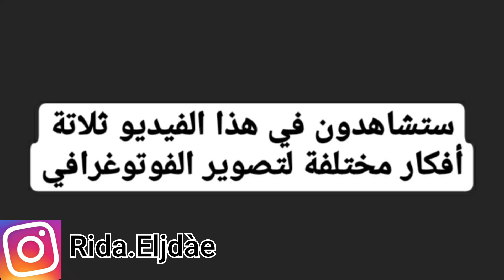تصوير ثلاتة أفكار فوتوغرافية جديدة للمحترفين😱📷😱📷Three new ideas for professionals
photographer
photographer meaning
photographer traduction
photographe en arabe
photographer near me
photography logo
photography quotes
photographer instagram
photographer portfolio
photographer agency
photographer agency paris
photographer assistant jobs
photographer addon blender
photographer at proposal
photographer about quotes
photographer another word
photographer araki
a photographer
a photographer's parents wave farewell
a photographers logo
a photographer quotes
a photographer pronunciation
a photographer's portfolio
photography day
a photographer español
photographier à contre jour
photographier à l'imparfait
photographier à travers une vitre
photographier à la manière de
photographier à la maison
photographier à la chambre
photographier à vive allure
photographier à l'heure bleue
à photographer
photographer hợp âm
photographer phát âm
âge photographer
nhấn âm photographer
photographer bio instagram
photographer barcelona
photography backpack
photographer berlin
photography baby
photographer bio
photographer basel
photography blog
b photography
b photographer wedding
ravie b photography
f&b photographer
pablo b photographer
olivia b photographer
jessee b photography
charlie b photographer
photographer cappadocia
photographer cv
photography camera
photographer copenhagen
photographier conjugaison
photographe cannes
photography contract
photographer camera
nasty c photographer
marna c photographer
studio c photography
simon c photographer
s c photographers
kyungin_c c photographer
d and c photography
rob c photographer
photographer çeviri
photographer çağatay balkan instagram
photographer çevirisi
nature photography çeviri
fatih çelik photography
photographer ingilizce çeviri
hale çokyürüyen photographer
photographer definition
photographer dubai
photographer doha
photographer desk
photography day 2021
photographer documentary
photographer david lasnet
dphotographers kochi
d photography logo
d photographers
billy d photographer
michael d photographer
holly d photography
d f barry photographer
photographers in coeur d'alene id
photographer ephemeris
photographer en français
photographer ephemeris android
photographer edinburgh
photographer emoji
photographer equipment
photographer english
formula e photographer
wong maye-e photography
ken le photographer
alex e photographer
photographers near me
e commerce photographer jobs
e a bragg photographer
e commerce photographers near me
o que é photographer em português
éphéméride photographer
photographer é o que
oq é photographer em ingles
oq é photographer
o'que é photographer
photographer em português é
como é photographer em ingles
inspiration photographers é pago
o que é photographer
photography o que é
photographer famous
photography font
photography food
photographer for wedding
photographer fashion
photographer freelance
photographer for wedding near me
photographer for quotes
famous nikon f photographers
olympus pen f photographer
battery for photographers
jess f photographer
vice photographer
f. paul galeone photographers
f.c. gundlach photographer
f j haynes photographer
photographer gallery
photographer goldin
photographer gloves
photographer gift
photographer gif
photographer gift ideas
photographer glasgow
photographer goldin crossword
g photographer
becky g photographer
angela g photographer
miss g photographer
wedding photographer
polo g photographer
wong photographer
dana g photographer
photographer hal
photographer hashtags
photographer hong kong
photographer hashtags 2020
photographer hourly rate
photographer happy birthday
mithun h photography
b&h photography
azim h photographer
m_h_photographer
h and h photographer
franck h photography
alexander h photographer
michael h photographer
photographer in french
photographer in paris
photographer in dubai
photographer instagram bio
photographer identity v
photographer ibiza
photographer iceland
i photographer en español
i photographer meaning
i photographer перевод
i'm a photographer quotes
i'm a photographer meme
i find photographer
i fashion photographers
i was photographer in french
photographer in london
photography invoice
photographer international
photographer jobs
photographer job montreal
photographer job description
photographer jonathan leder
photographer jobs near me
photographer jobs in dubai
photographer jacket
photographer jobs london
j photographers
j photographers north east
j photographer twitter
j photographer windsor
jessy j photographer
e&j photographers
carrie j photographer
photographer kevin carter
photographer kaise bane
photographer killed in afghanistan
photographer ko hindi mein kya kahate hain
photographer kolkata
photographer killed by bear
photographer killarney
elena k photographer
kim k photographer accident
ashley k photographer
lilly k photographer
ash k photographer
taz_k_ photographer
the k photographer
kim k photographer
photographier la lune
ph needed